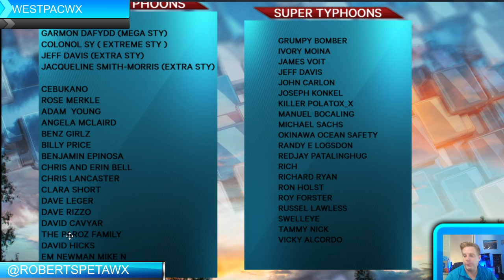Philippine Weather Update, Shearline, Cold surge and increasing rain